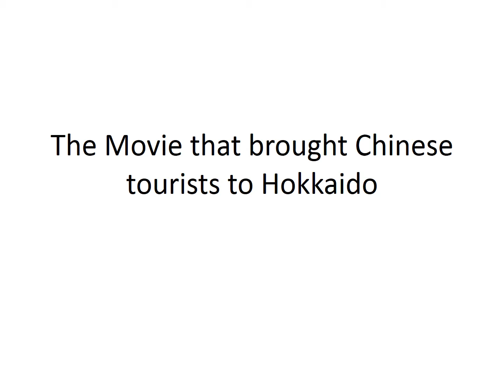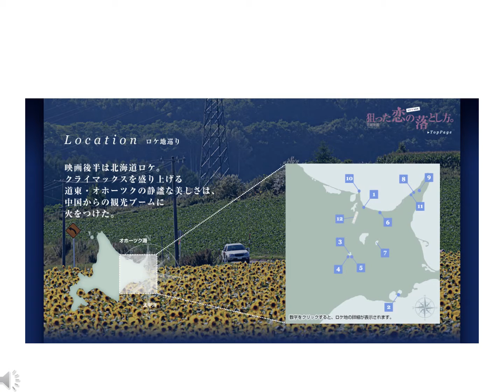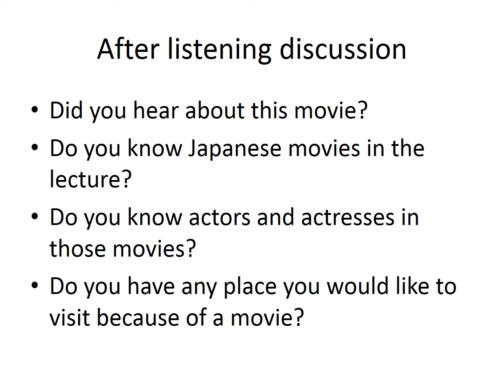The Movie that brought Chinese tourists to Hokkaido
Yasushi Kawai's English III CALL (12/16)